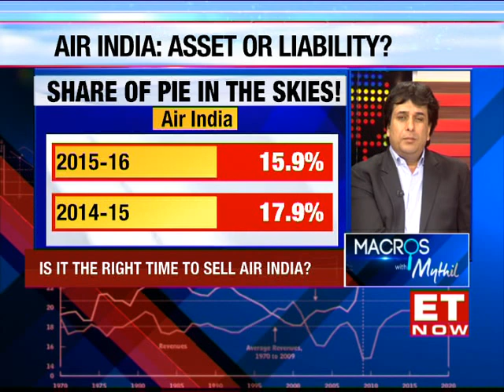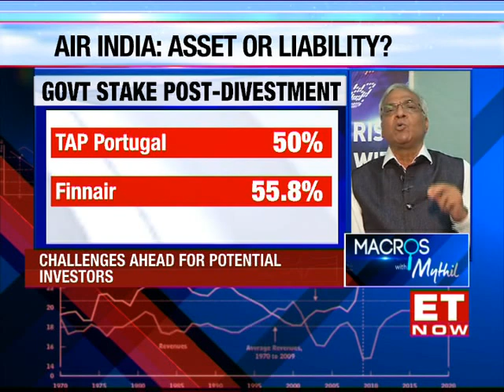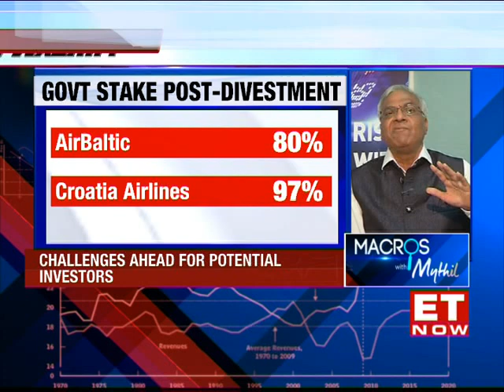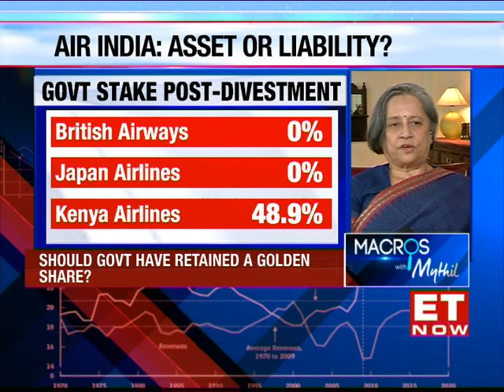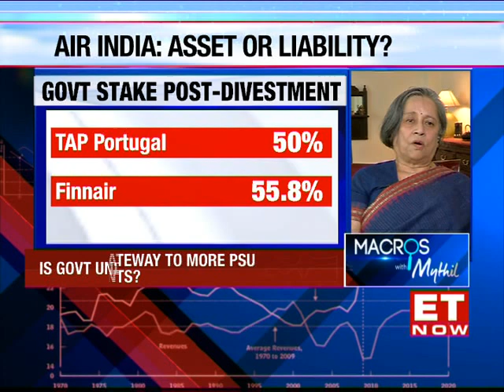Air India Sale | Macros with Mythili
Watch our weekend special show 'Macros with Mythili' as Mythili Bhusnurmath discusses whether Air India sale is the best way of going about it from macro perspective or not? Is the modus operandi adopted by Govt in privatising Air India the way ahead for PSUs divestment? Listen in!